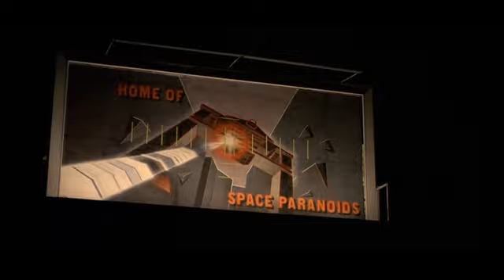Flynn's Arcade (Tron)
A nice timedocument from the golden age of arcade.